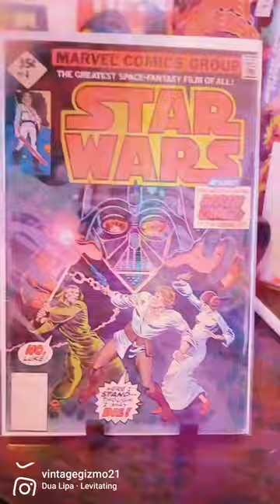comic books for sale part 2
Saturday November 12th these are going up for auction